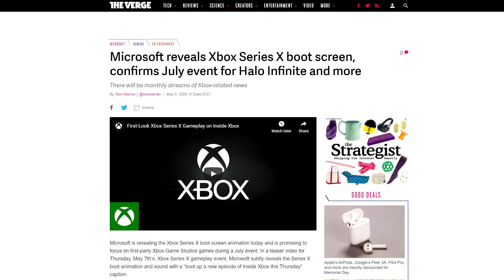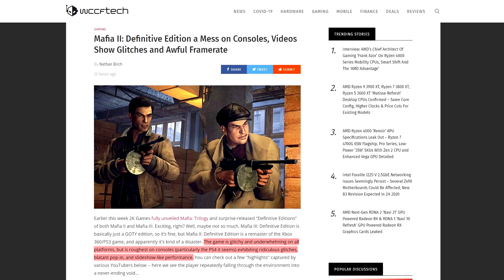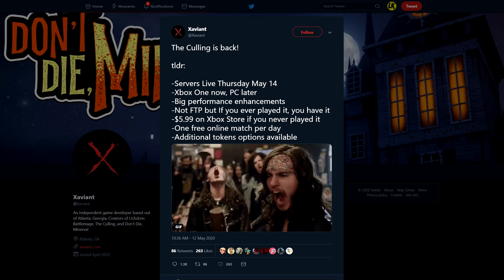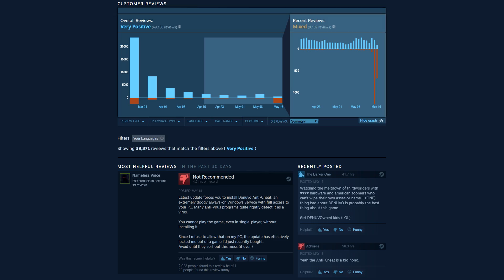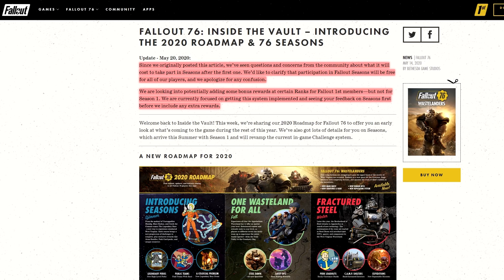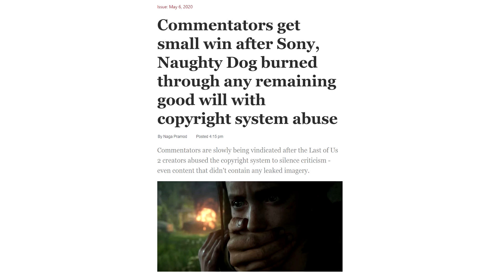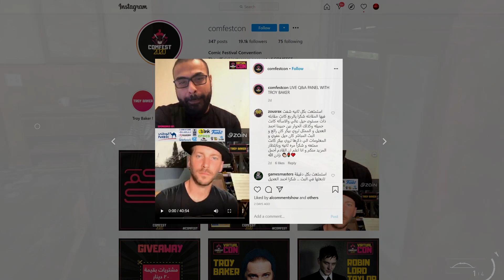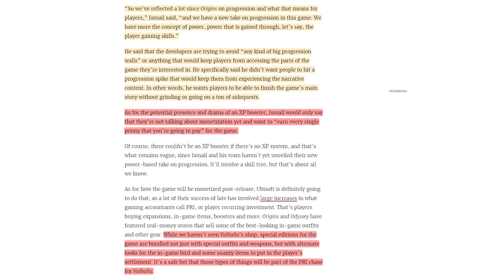Last of Us 2 Actor SLAMS Criticism, Bethesda/id Respond To Outrage, AC Valhalla MTX Concerns & More!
★ Troy Baker slams criticism thrown at Naughty Dog & The Last of Us 2, AC Valhalla MTX Concerns, The Culling's dumb "defense" & more!  ★